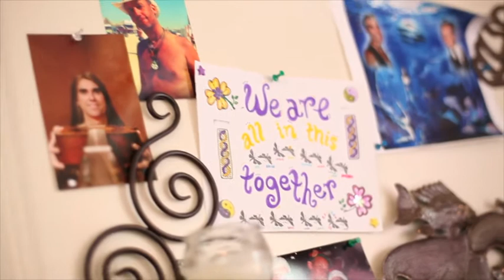Bridge and Taber All In This Together